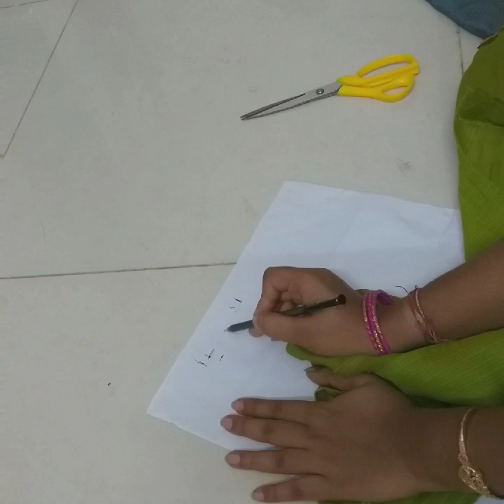కొత్తగా నేర్చుకునే వాళ్ల కోసం blouse cutting paper తో ఇలా సులువు గా నేర్చుకోండి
థాంక్స్ ఫర్ వాచింగ్ ప్లీజ్ సబ్స్క్రయిబ్ మై ఛానల్